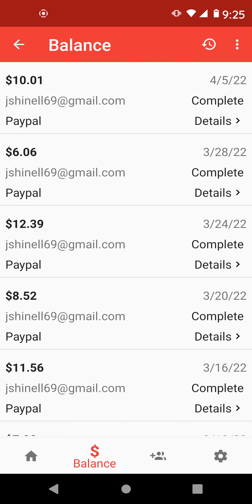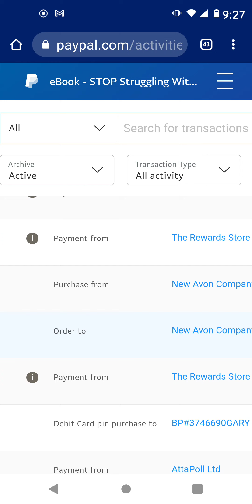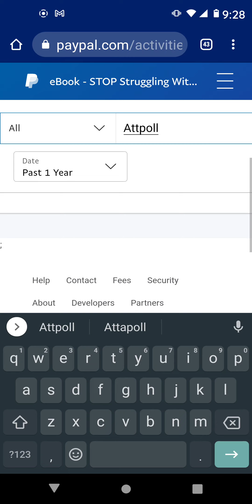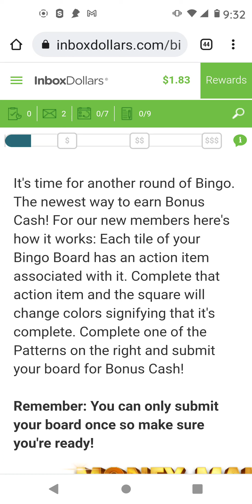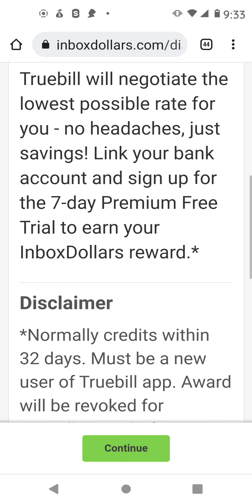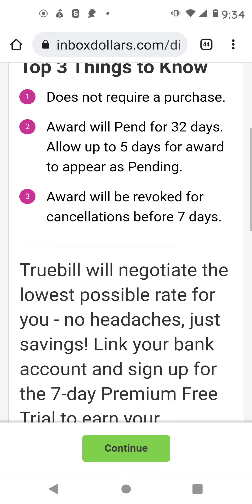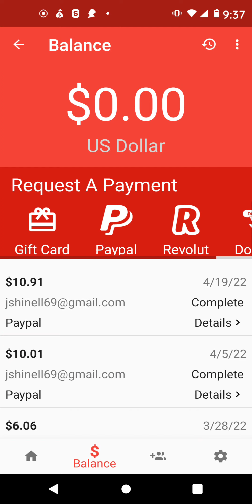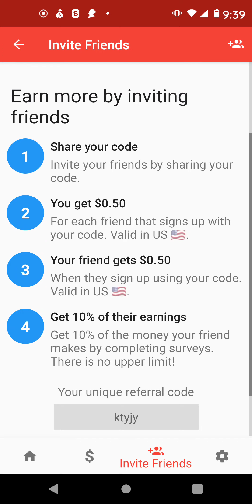Get Paid Using These Two Mobile Apps (CashOut Proofs)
I'm inviting you to join AttaPoll. Get paid to take surveys.